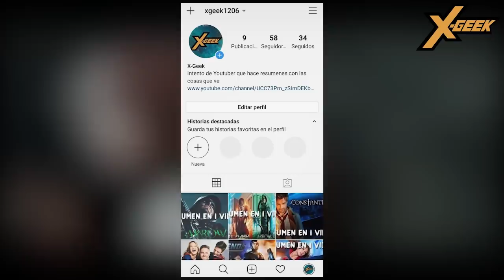What If...? T01E09 (Final de Temporada): Resumen en 1 video